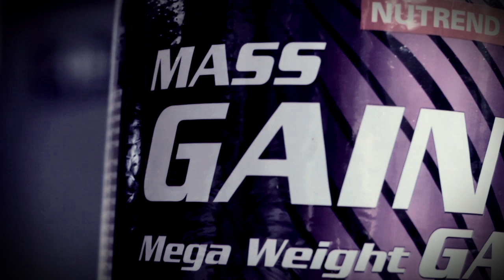Nutrend MASS GAIN 14 tömegnövelő bemutató Lantos Johnnyval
A Nutrend MASS GAIN 14 második generációs tömegnövelő egy tejsavóproteinen alapuló, alacsony kalóriatartalmú sejttérfogat és izomtömeg-növelő termék, válogatott fehérje forrásból (14%) és összetett szénhidrát tartalommal. A komplex szénhidrátokat különféle szénhidrátok, maltodextrin, glükóz és fruktóz alkotják. Összetétele miatt bátran lehet bármilyen sportolónak ajánlani, aki gyors és minőségi izomtömeget szeretne elérni rövid időn belül. Hozzáadott BCAA, L-Glutamin, Kreatin Monohidrát, Inulin (bélflórára gyakorolt kedvező hatás), Taurin és emésztést segítő Bifidusz kultúrát, valamint Vitamin premixet tartalmaz.

Kövess minket Facebookon is!